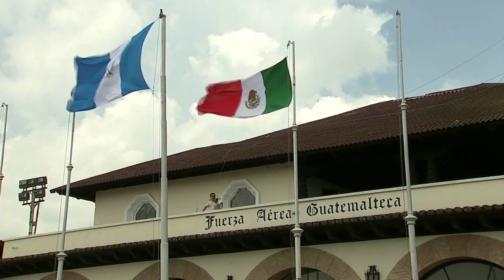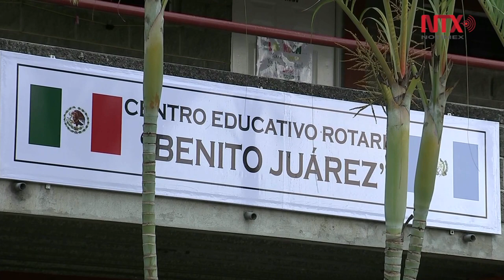Enrique Peña Nieto inicia visita de Estado a Guatemala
El Presidente Peña Nieto fue recibido por el ministro guatemalteco de Relaciones Exteriores, Carlos Raúl Morales, y los embajadores de México, Mabel Gómez Oliver, y de Guatemala, Arturo Romeo Duarte Ortiz